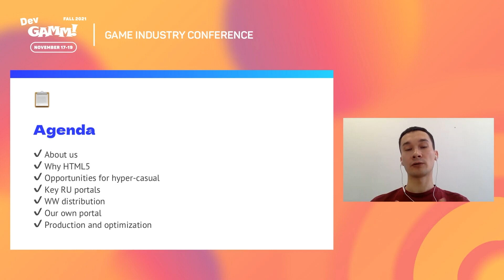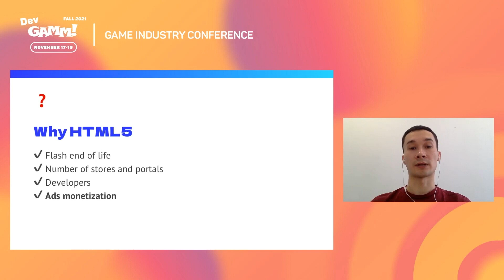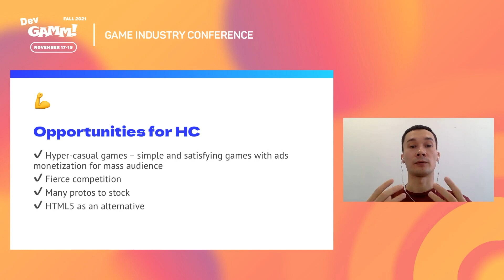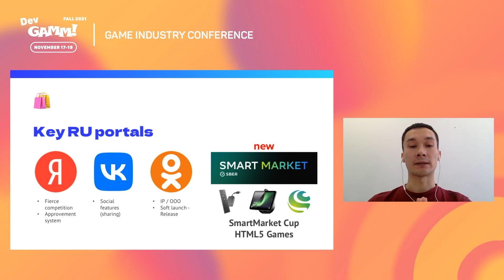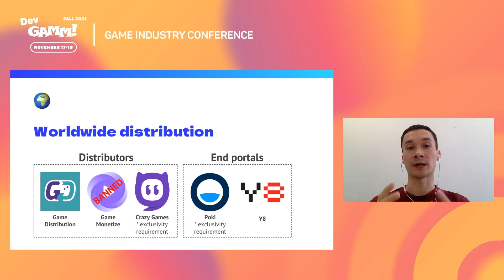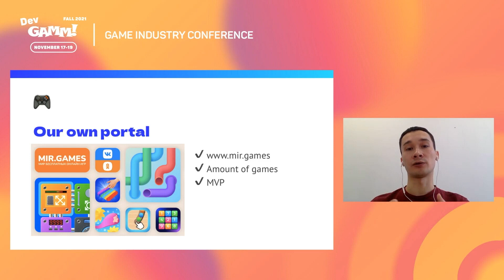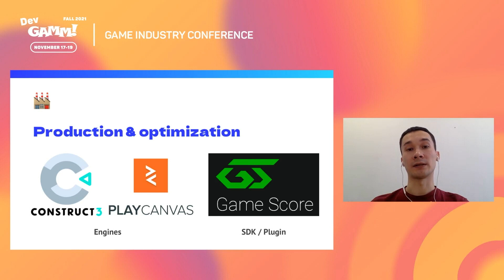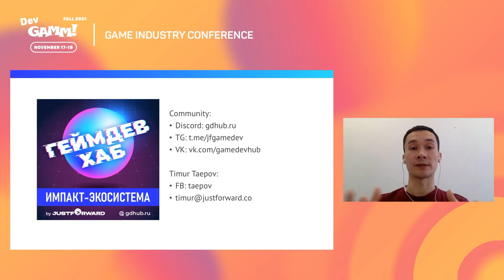Дистрибуция гиперказуальных игр на html5 порталах и в социальных сетях / Тимур Таепов (Justforward)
Примите участие в нашем следующем ивенте – DevGAMM Vilnius 2022!

Речь идет об особенностях игровых сервисов VK, OK, Yandex Games и прочих. Слушатели узнают как расширить представленность на площадках, какие аспекты маркетинга существуют в данном направлении, как организовать администрирование портфолио и как эффективно выстроить процессы.

Содержание:
0:00 – Интро
1:10 – Почему HTML5?
3:58 – Возможности для жанра Hypercasual
6:30 – Главные российские порталы
12:01 – Порталы мирового рынка
16:07 – Свой портал
20:49 – Производство и оптимизация
25:46 – Вопросы зрителей

Видео сделано при поддержке Belka Games. Компания входит в TOP 20 паблишеров EMEA по версии App Annie, и продолжает активно развиваться и расти.

DevGAMM — это одна из крупнейших конференций для профессионалов игровой индустрии в Восточной Европе. Для игровых экспертов DevGAMM — это источник новых знаний и самых последних достижений игровой индустрии, а также возможность поделиться друг с другом информацией и опытом.